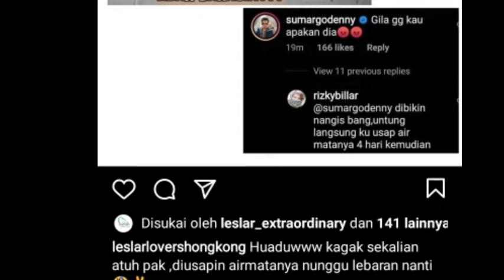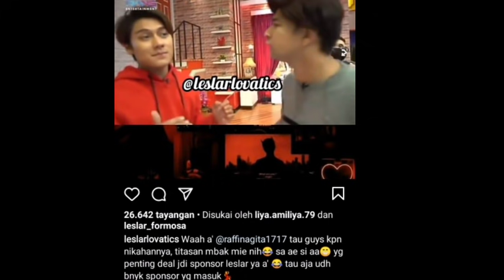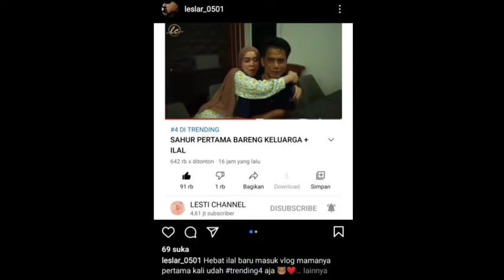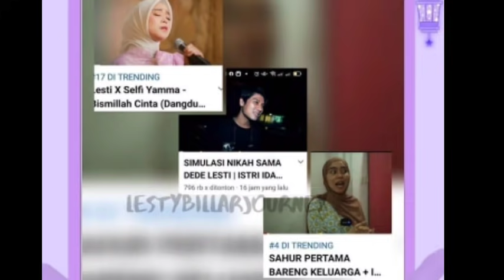Woww baru satu hari di up, video Lesti kejora langsung tranding no 4 Rizky Billar sampai tulis ini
Woww baru satu hari di up,, video Lesti kejora langsung tranding no 4,, amazing!!

lesti rizky billar#leslar